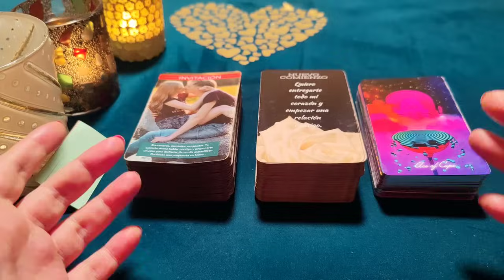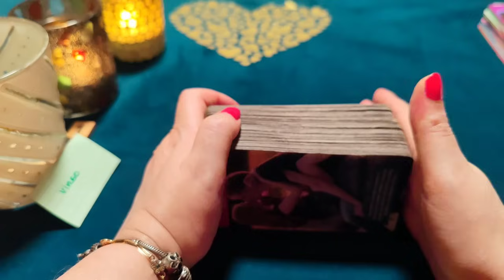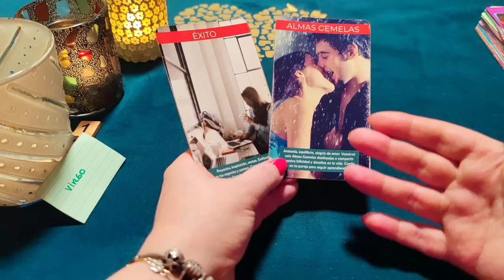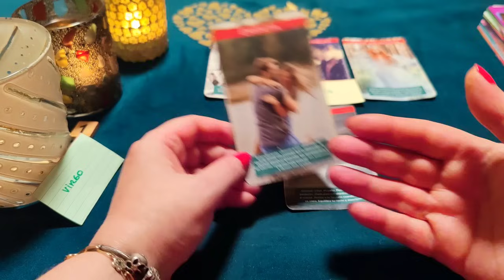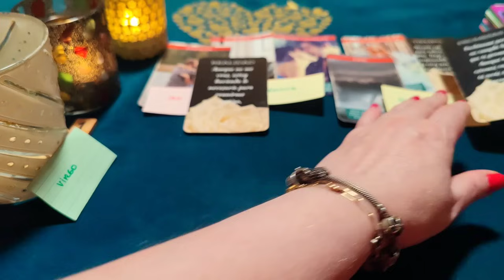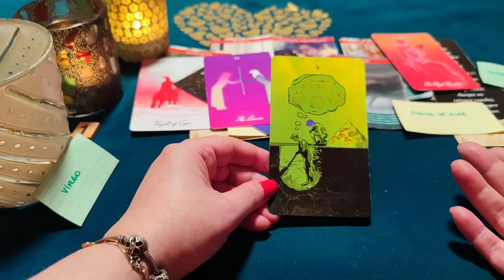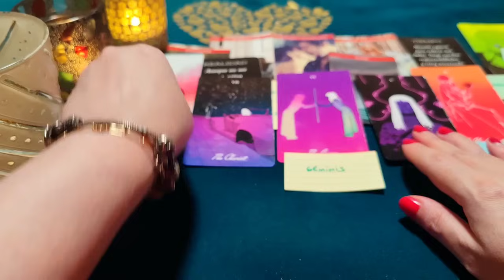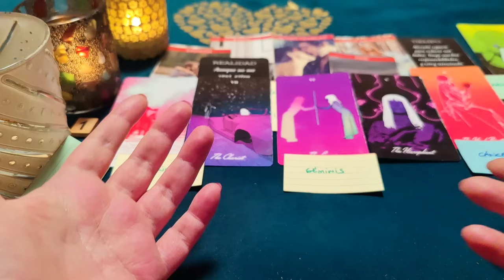VIRGO ♍ QUIERO AMARTE Y BESARTE COMO ESPOSA SIEMPRE‼️😱HORÓSCOPO VIRGO AMOR DICIEMBRE 2023❤️